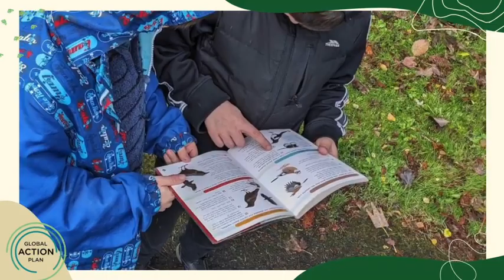GAP Ireland - Overview 2023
In this short video, we present some figures about our work during 2023.

The statistics speak volumes about our commitment to fostering positive change and promoting a sustainable future.